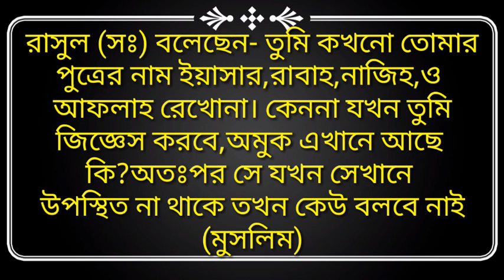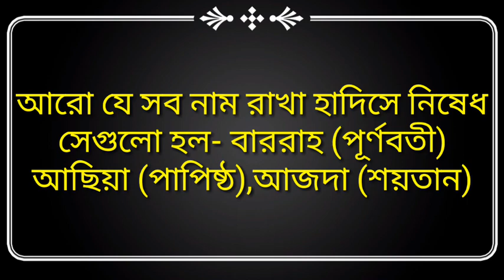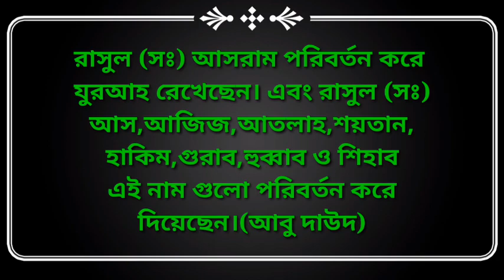ছেলে শিশুর যে নাম গুলো রাখা নিষেধ।which name of baby boys incorrect.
ছেলে শিশুর যে নাম গুলো রাখা নিষেধ।which name is incorrect of baby boys.শিশুর সুন্দর ও অর্থবহ না রাখা পিতা মাতার উপর দায়িত্ব।তাই তাদের উচিত তারা যে নাম গুলো রাখেন তা যেন ইসলামিক নাম হয়।কারণ নামের প্রভাব ব্যক্তির উপর পড়ে থাকে।আমরা ভিডিও টিতে যে নাম গুলো রাখা নিষেধ সেগুলো আলোচনা করেছি।আশা করি ভিডিওটি শেষ পর্যন্ত দেখবেন। ভিডিওটি দেখার জন্য ধন্নবাদ।ভিডিওটি ভালো লাগলে like  দিবেন। কি ধরণের ভিডিও চান কমেন্ট করে জানাবেন।
হারাম নাম